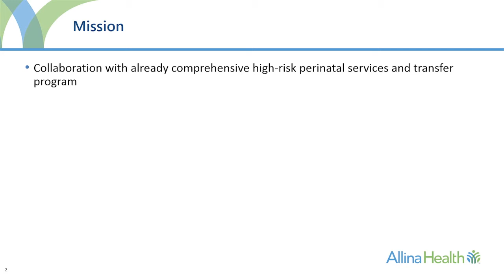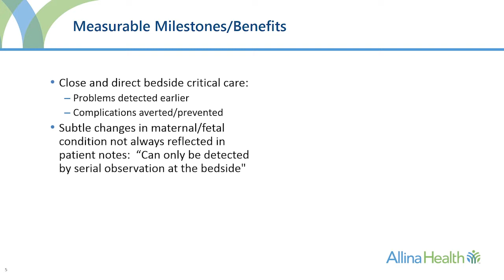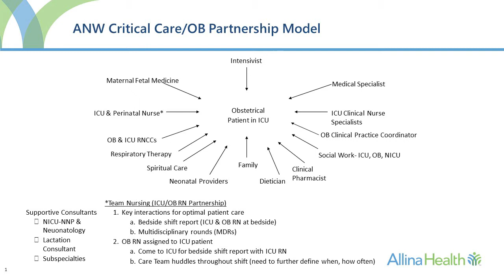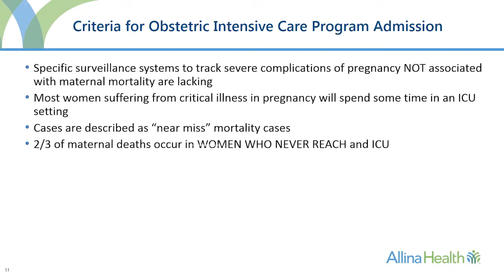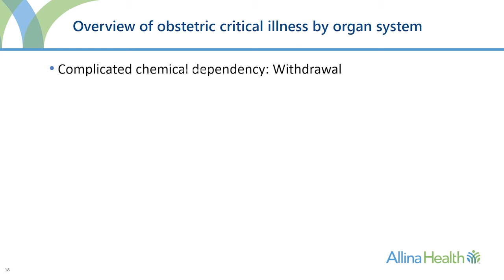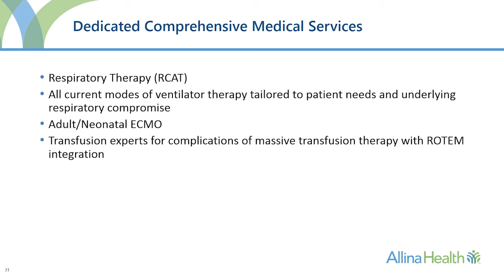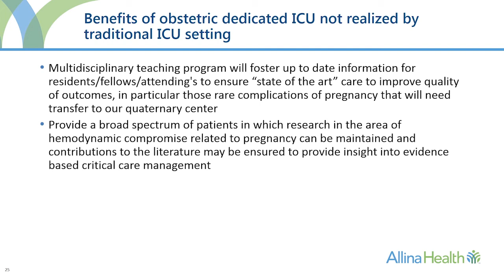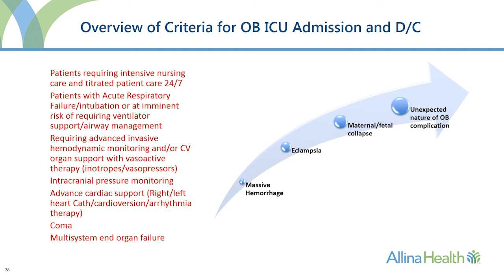Obstetric intensive care, Minnesota Perinatal Physicians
William E. Wagner, MD, maternal-fetal medicine specialist with Minnesota Perinatal Physicians, presents on the obstetric intensive care program located at Abbott Northwestern Hospital in Minneapolis.

Minnesota Perinatal Physicians, part of Allina Health, offers expert and personalized high-risk pregnancy care in the Upper Midwest. Our care team includes maternal-fetal medicine specialists/perinatologists as well as advanced practice nurses, obstetrical nurses, genetic counselors, nurse care coordinators, social workers and specially trained ultrasound sonographers.

From diagnosis to treatment and pre-pregnancy to returning back home, Minnesota Perinatal Physicians provides comprehensive and seamless care for all maternal health concerns, pregnancy complications and fetal abnormalities.

This information is relevant as of the date published, but clinical evidence may have changed.  This information is to be used as a reference point in the care of patients with specific conditions.  Clinical judgement and individual patient conditions may impact patient care management and outcomes.